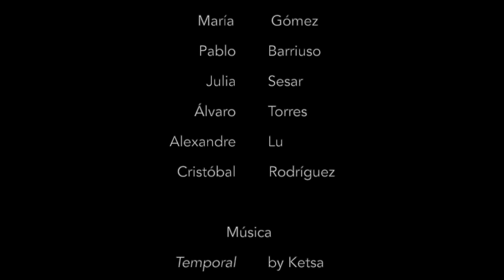Coloquio con Brais Arribas no IES Rosalía. 24.11.2021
Actividade realizada co filósofo e autor de "Transhumanismo: Tecnociencias e antropotecnias" no auditorio do centro o 24 de novembro de 2021.